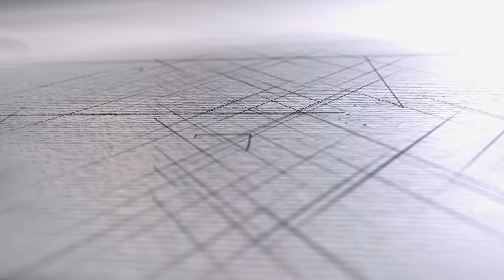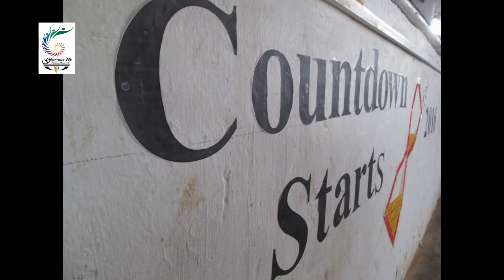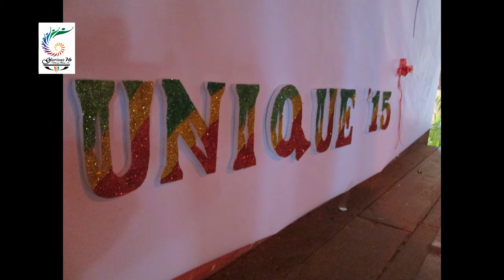Memories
2016 batch photos collection with background music
President's Science College, Puttalam, Sri Lanka.

Done by: M.N. Nivethan (N3), S. Thanaraj (STR), M.M.A.Aman
(Engmed Federations)